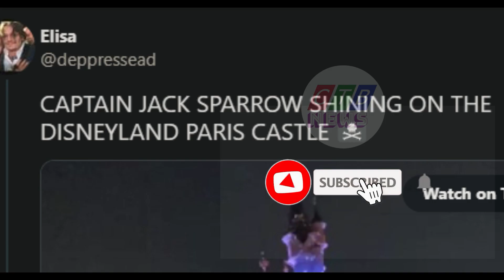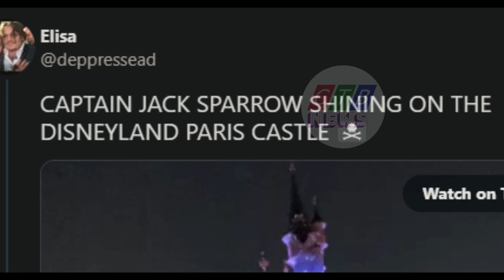Fans of Johnny Depp are enraged at Disney for using his face in the Pirates of the Caribbean light s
Fans of Johnny Depp are enraged at Disney, for using his face in the Pirates of the Caribbean light show, following a successful trial.
After a light show at Disneyland in Paris, France, Johnny Depp fans are demanding an apology from Disney.
After winning a defamation suit against his ex-wife Amber Heard, Johnny Depp was on tour, with British musician Jeff Beck when the Pirates, of the Caribbean light show took place.